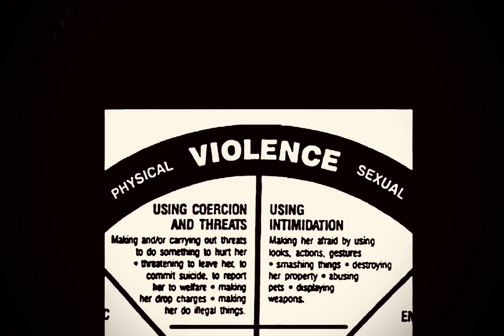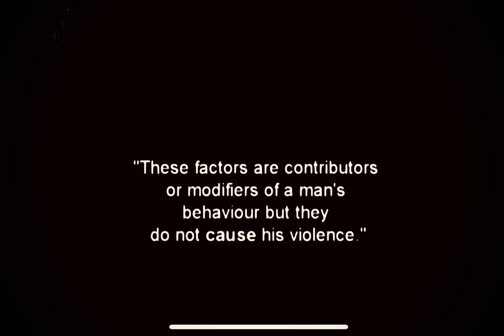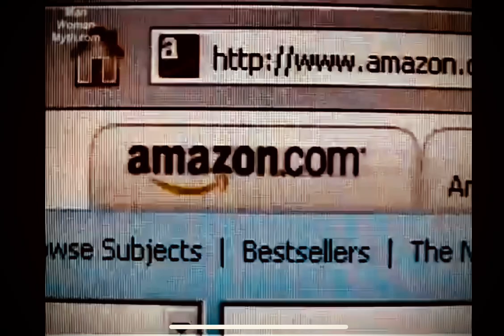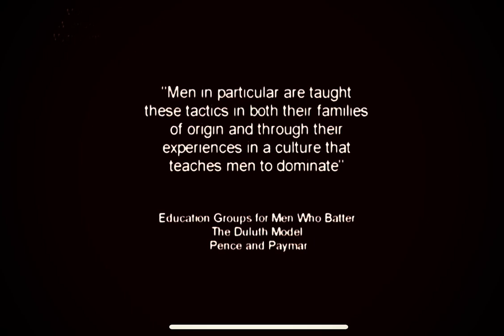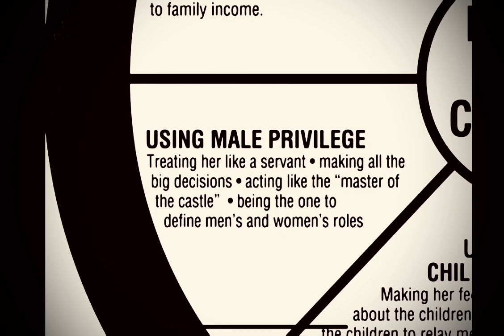assumptions about men theory: the problem with particular females.